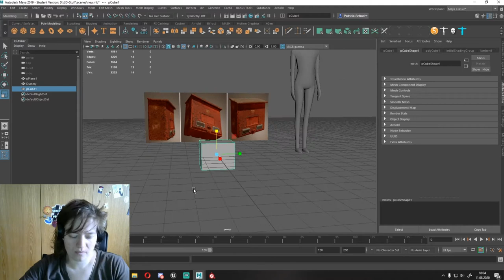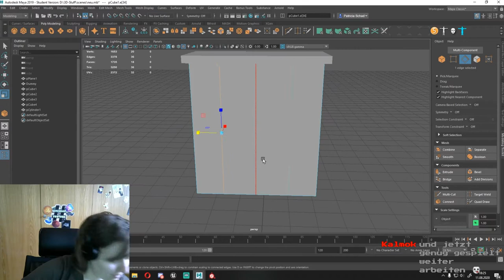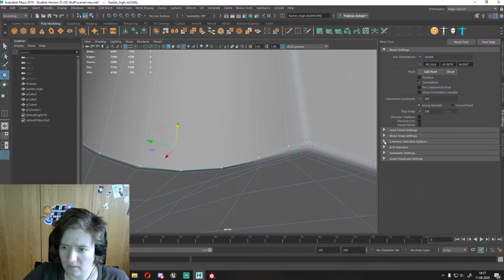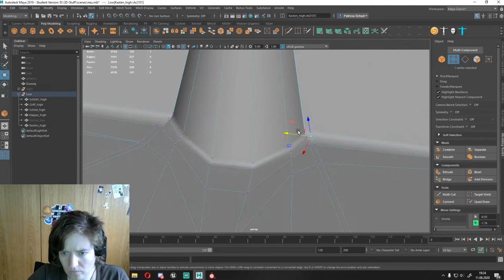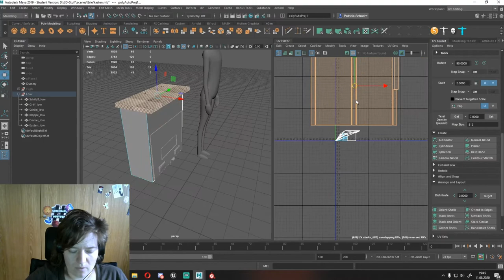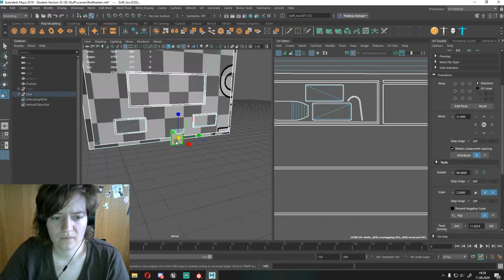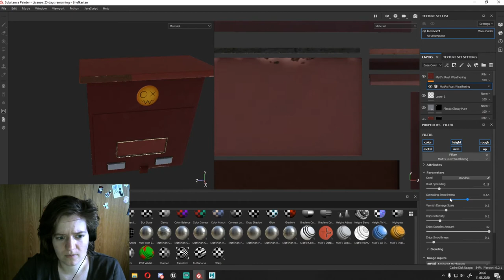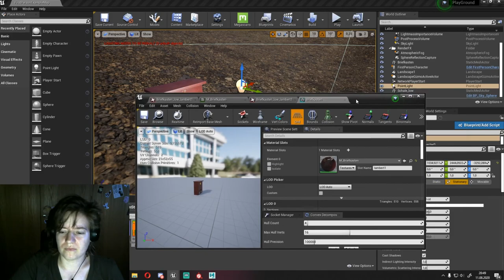Speed Build - Breifkasten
Ein Zusammenschnitt aus einem Twitch Stream. Ich habe mit Maya einen Briefkasten modeliert, Texturiert habe ich ihn in Substance Painter und platziert wurde er in der Unreal Engine.
Das 3d Modell habe ich zur Übung für meine Abschluss Prüfung an dem SAE Institute erstellt. Das Ziel war es das model in einer Bestimmten zeit zu modellieren, texturieren und in der Unreal Engine zu platzieren.
Zur Belustigung habe ich die beschleunigte Facecam im video gelassen.

Kapitel
00:00 - High Poly
05:35 - Low Poly
09:55 - UV´s
11:35 - Textur